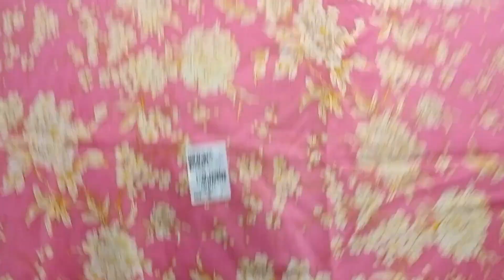टॉप Trending & डिज़ाइनर Suits की कलेक्शन- ORDER NO. 9416581231-By Designers boutique, Rohtak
टॉप Trending & डिज़ाइनर Suits की कलेक्शन- ORDER NO. 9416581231-By Designers boutique, Rohtak @designersboutique1

Designers Boutique, Rohtak. 124001
D park, Model Town.
opp. Gulati sweets . Rohtak, Haryana.
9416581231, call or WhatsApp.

cotton suits.
georgette suits.
organza suits.
chiffon.
crepe.
We Have an in House stitching facility also.
We deals in premium suits. we gives you the quality product available in the market.
We have various varieties.

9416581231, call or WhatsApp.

Hi welcome to Designers boutique .
Let's make the fashion fashionable and design your dream outfit.
Hand - made
Made-to-order
Fully Customizable
Stitched/ Unstitched
Exclusive Design